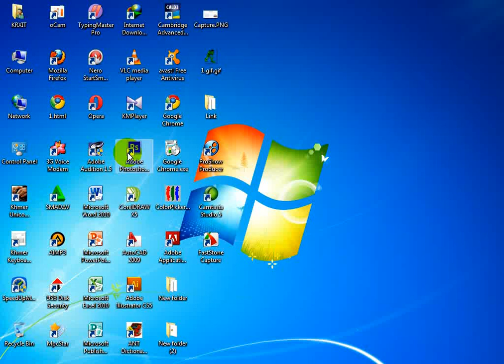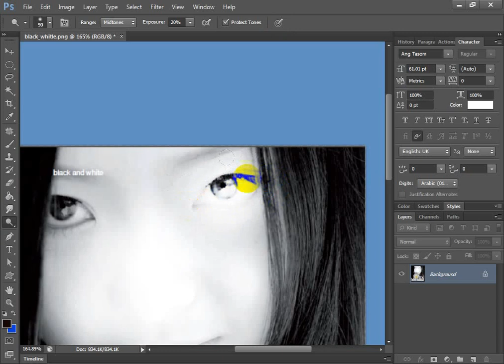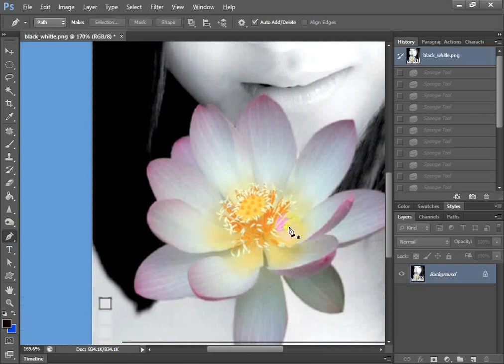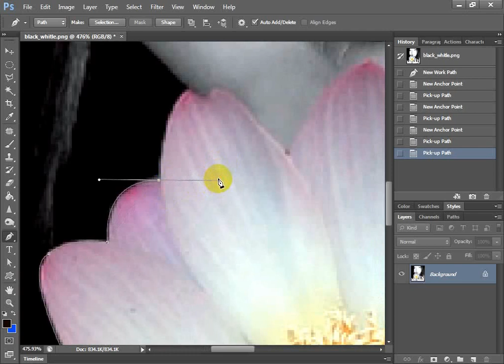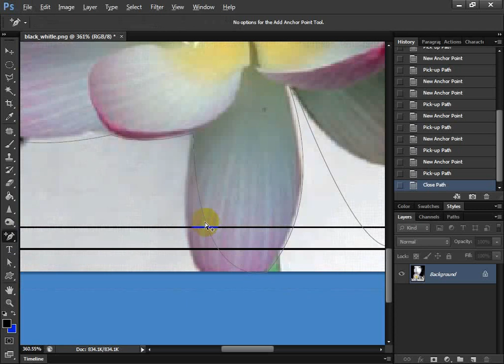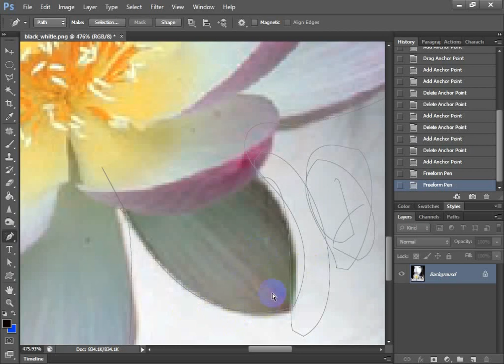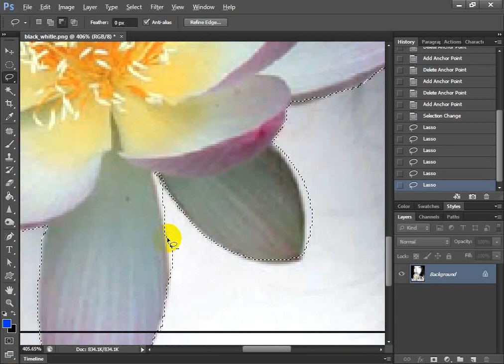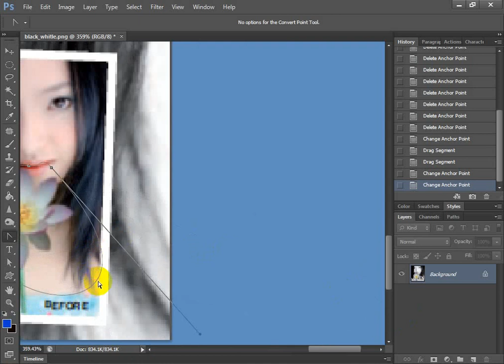Adobe Photoshop CS6 | How to learn photoshop cs6 today | Pen Tool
Adobe Photoshop CS6 | How to learn photoshop cs6 | Pen Tool
Adobe Photoshop CS6 | Pen Tool

photoshop,
photoshop cs6,

photoshop cs6
photoshop effects